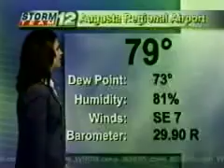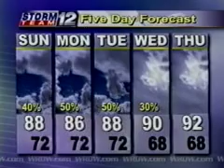Melinda Ball Hurricane Katrina WRDW 2005